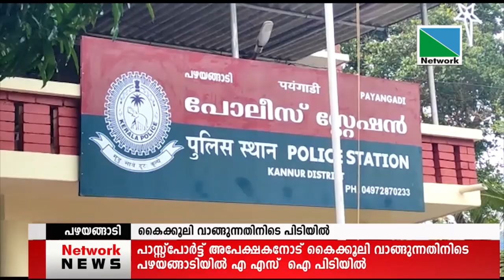പാസ്സ്‌പോര്‍ട്ട് അപേക്ഷകനോട് കൈക്കൂലി വാങ്ങുന്നതിനിടെ പഴയങ്ങാടിയില്‍ എഎസ്സ് ഐ പിടിയില്‍